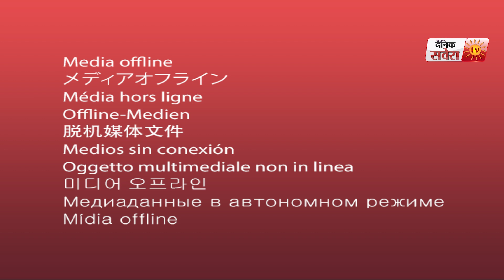Domestic Flights 'ਚ ਸਫ਼ਰ ਕਰਨ ਵਾਲਿਆਂ ਲਈ ਵੱਡੀ ਖੁਸ਼ਖਬਰੀ, ਹੁਣ Full Capacity ਨਾਲ ਕਰ ਸਕੋਗੇ ਸਫ਼ਰ